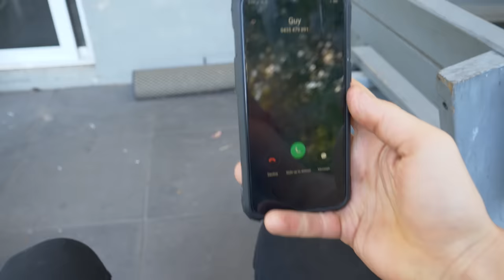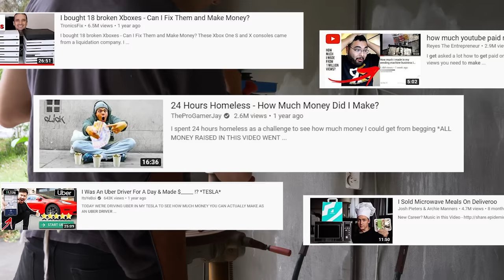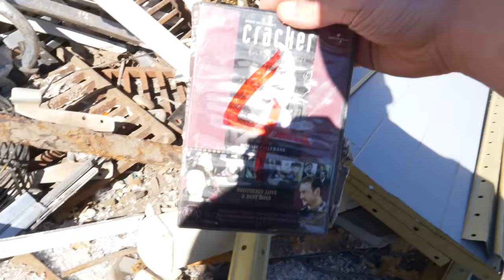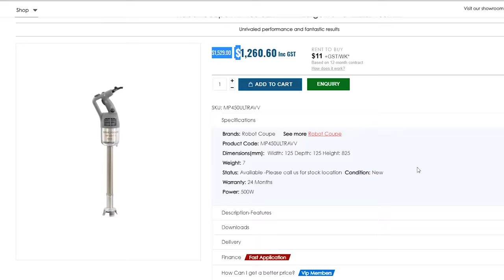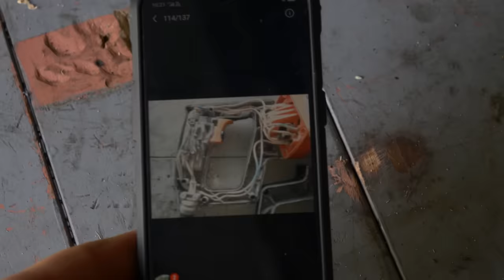How Much Money Did I Make Fixing Broken Tools?